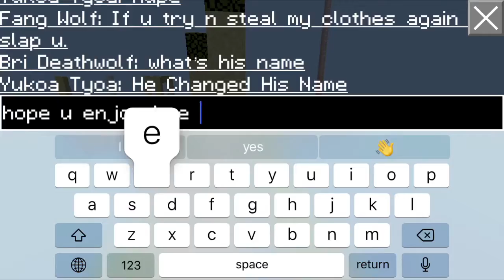Special kind of parkour in bb